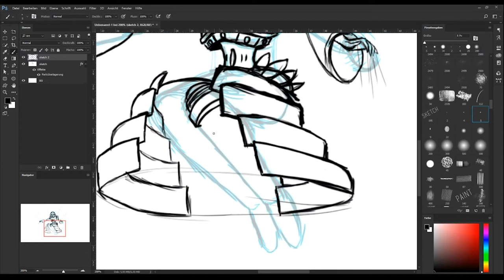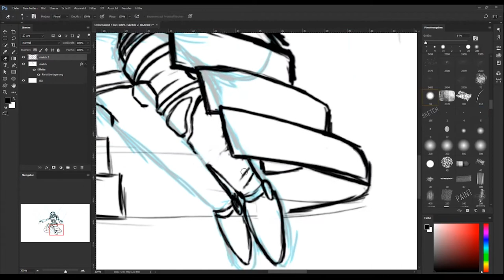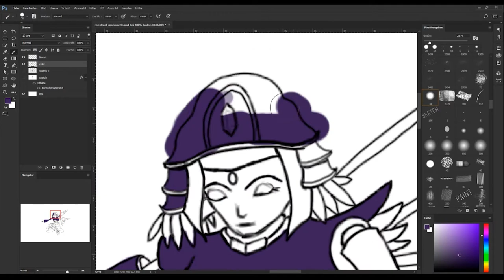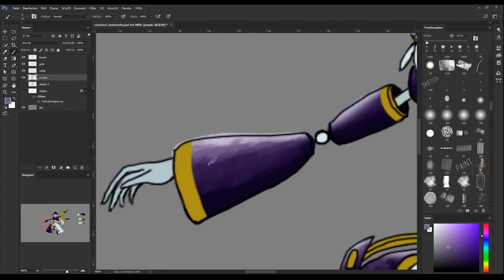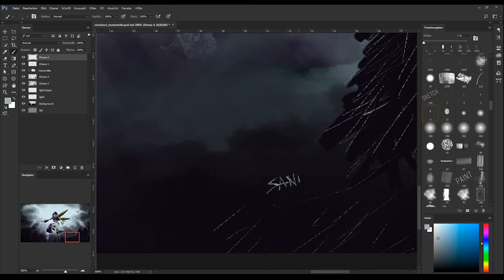Construct's Descent | TIMELAPSE ART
My name is Sandro "Sullivan" Samardzic and I'm a freelance graphic designer & artist from south germany. If you are interested in my work and want me to create something for you, just hit me up via the links seen above.

And also, have a nice day! :)